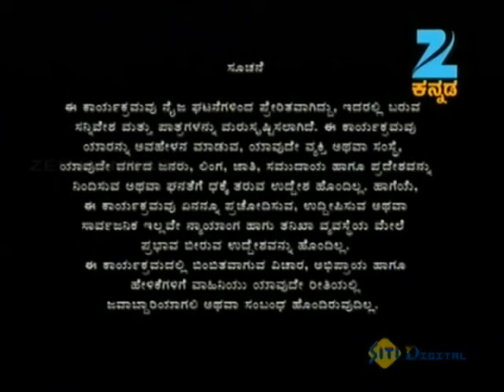Crime File | Kannada Serial | Full Episode - Apr 07 '13 | Zee Kannada